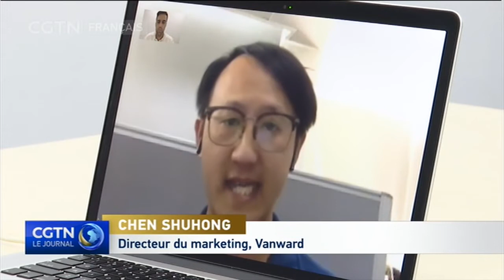Fin de la première édition de Foire de Canton en nuage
La 127e Foire de Canton ferme ses portes ce mercredi. Il s'agit de la première édition en ligne de l'exposition. Un choix assumé des organisateurs afin d'assurer la sécurité des participants en période de pandémie. Des dizaines de milliers de lives ont eu lieu depuis l'ouverture de la foire. De la même manière, des groupes de discussion en ligne ont été le nouveau moyen de communication des vendeurs et des acheteurs. Deux entreprises livrent leur point de vue sur la Foire de Canton virtuelle de cette année.